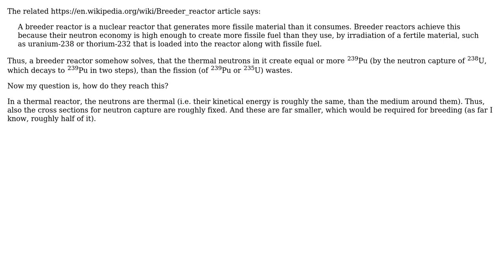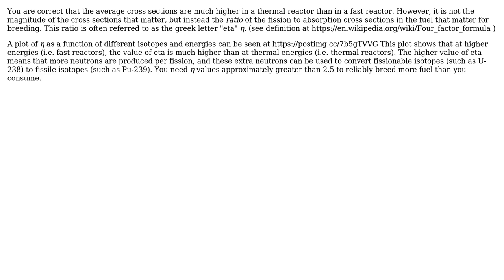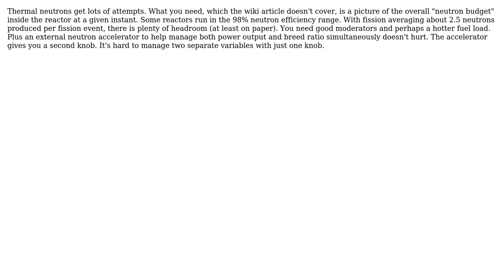Engineering: How is the neutron capture cross-section increased in thermal breeder reactors?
With thanks & praise to God, and with thanks to the many people who have made this project possible! | Content (except music & images) licensed under CC BY-SA | Music | Images & others | With thanks to user SRD user Phil Sweet user peterh user NuclearFission and the Stack Exchange Network Trademarks are property of their respective owners. You are responsible for your own actions.